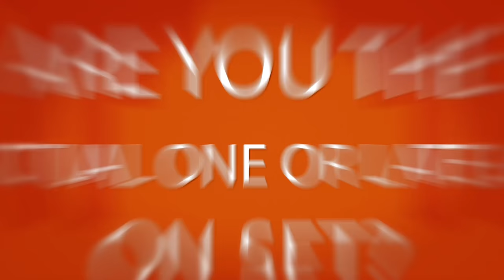Interview with Shashank Vyas | Urban Asian Exclusive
Watch the heartthrob of Indian television Shashank Vyas spill beans about his likes, dislikes and his lifestyle like never before, in this exclusive interview. Don't  miss!